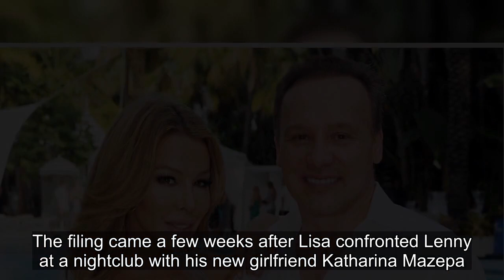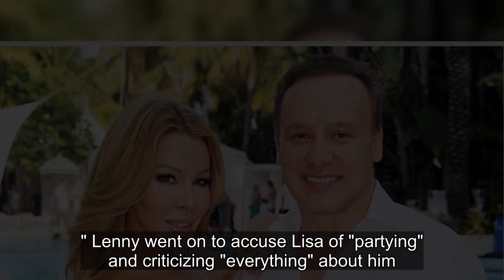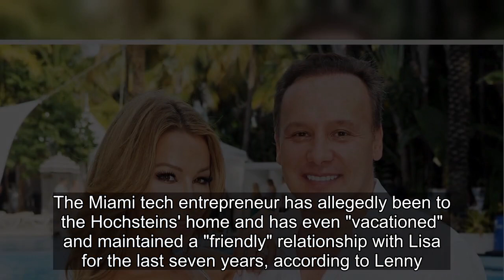RHOM's Lenny Hochstein Accuses Lisa Of ‘Abuse’ During Their Marriage